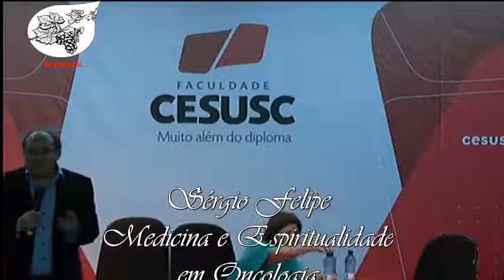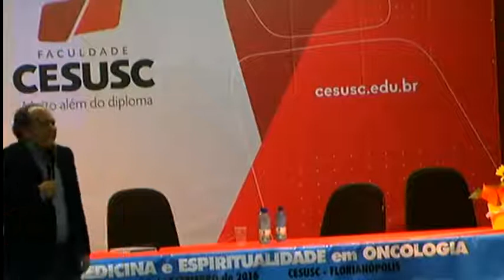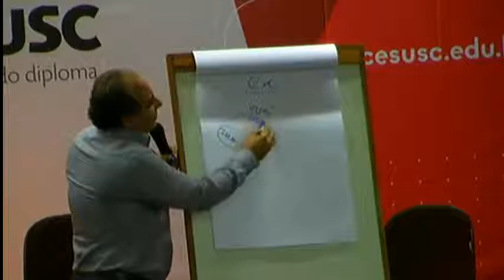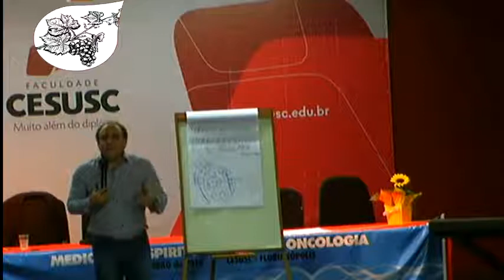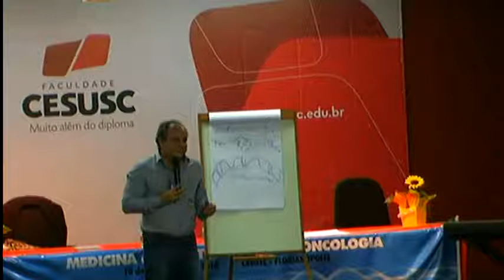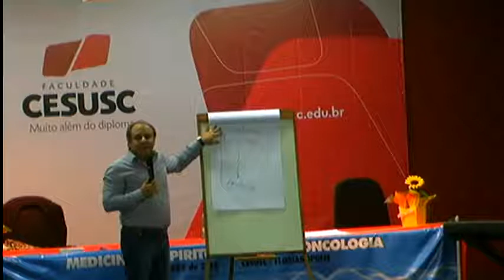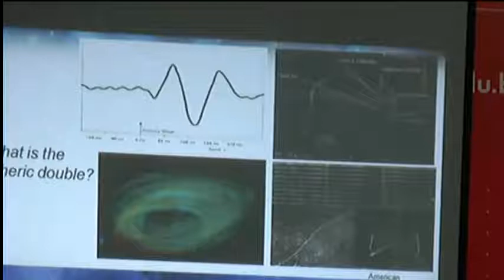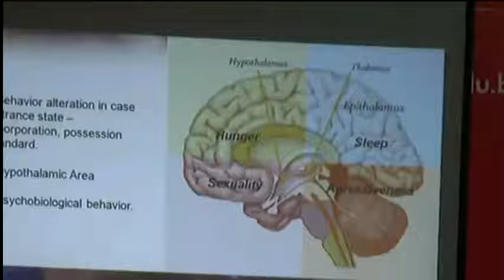Medicina e Espiritualidade em Oncologia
Palestras do Dr. Sérgio Felipe de Oliveira

Créditos: Plenos e Totais ao Dr. Sérgio Felipe de Oliveira